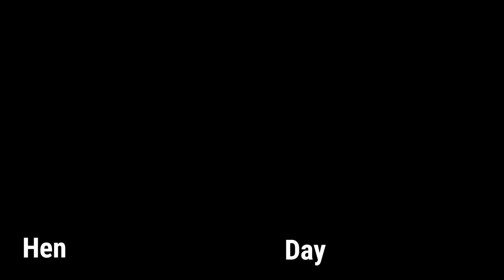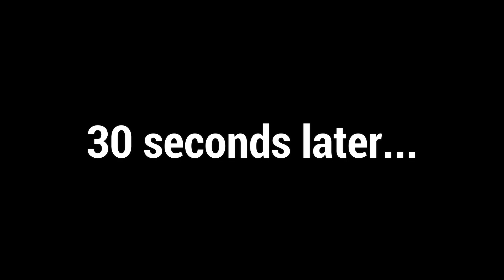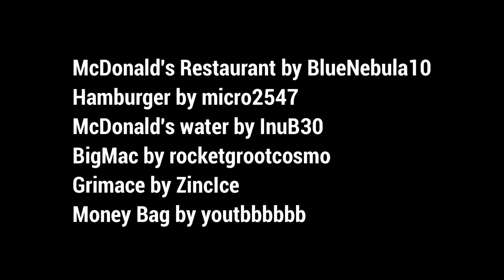ORB 4: Grimace Shake Gone Wrong!